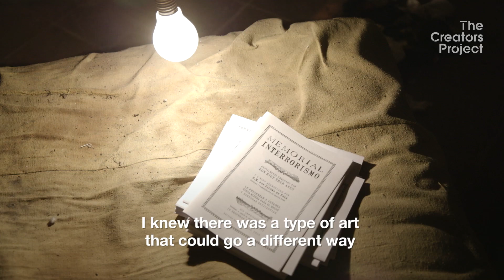Cyborg Performance Art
The Creators Project visits the Konvent, a monastery-turned-avant-garde art space in Spain, to meet two artist cyborgs.
Moon Ribas and Neil Harbisson have received electronic implants that heighten their perception, allowing Neil to hear color, and giving Moon the ability to feel the Earth's seismic activity.  At the Konvent, they use these unique extra-human abilities to create a musical performance.